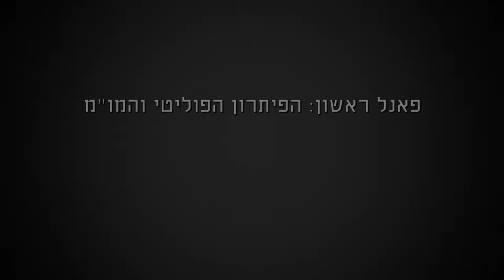להפוך את המשוואה להשתחרר מהכיבוש - מושב I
דברי פתיחה ומושב ראשון - הפתרון הפוליטי והמשא ומתן, בכנס שנערך בנווה שלום ב 22/10/2014.